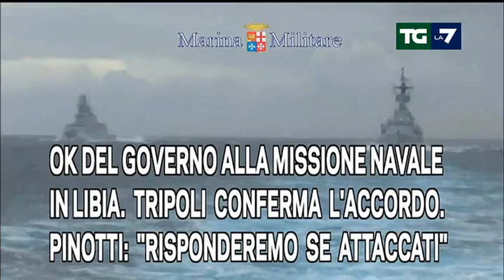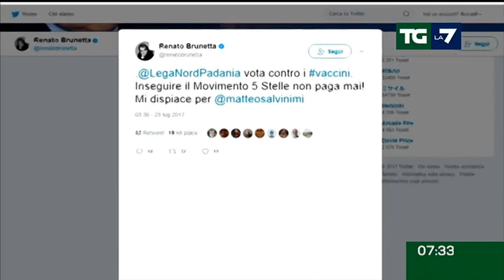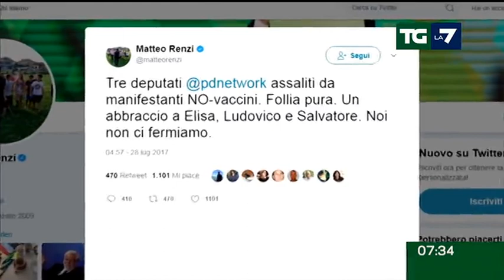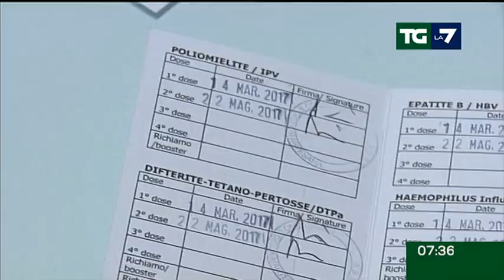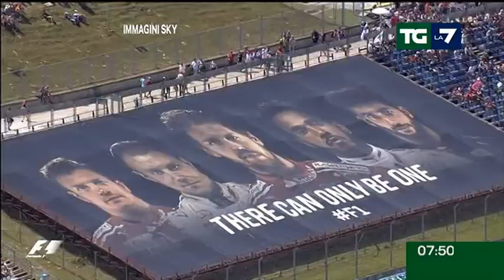Edizione delle ore 07.30 del 29/07/2017